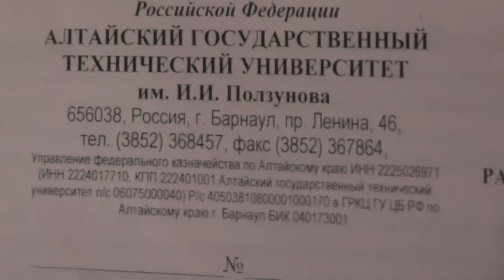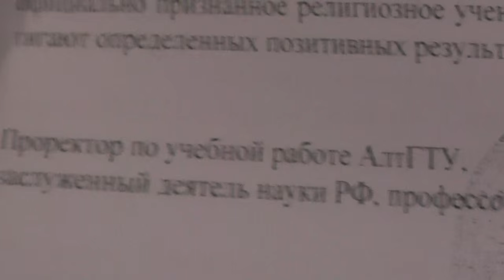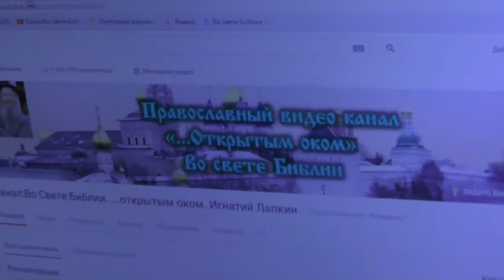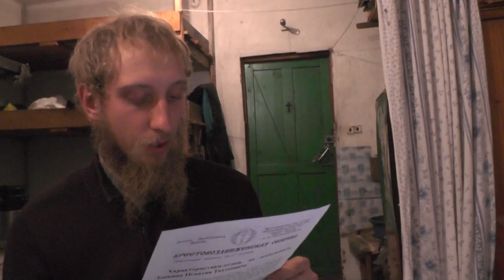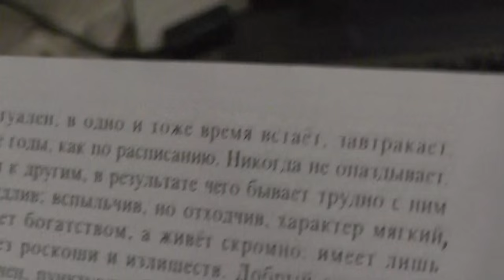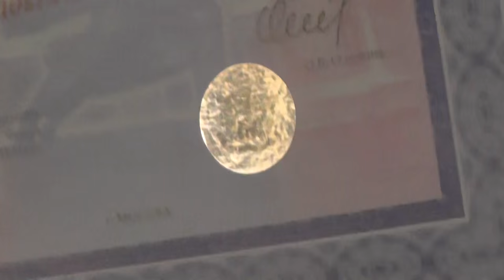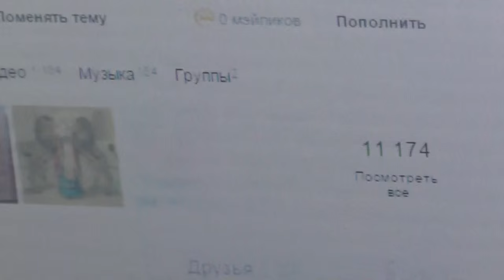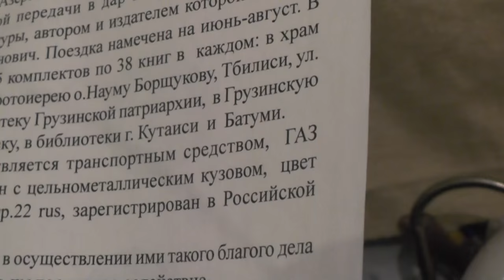1Кор.15:10 ...но я более всех их потрудился: не я, впрочем, а благодать Божия